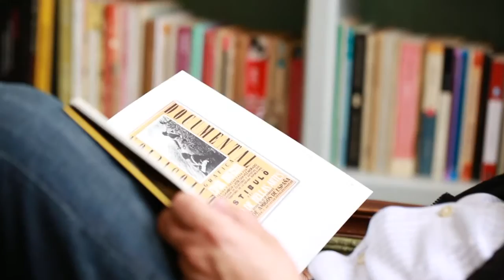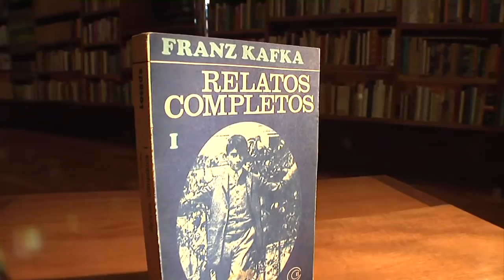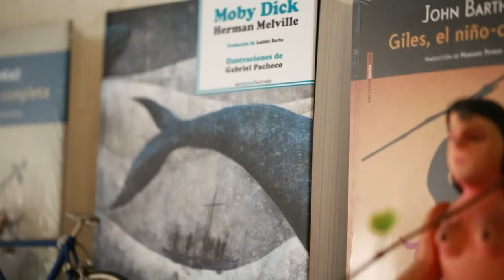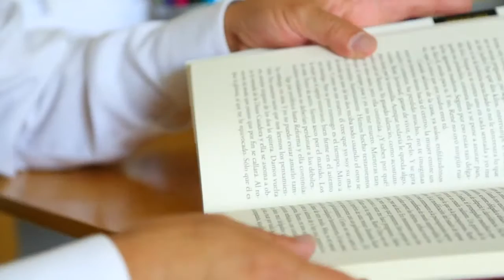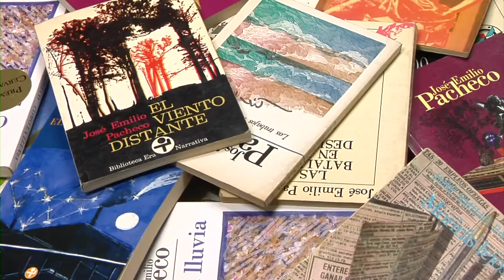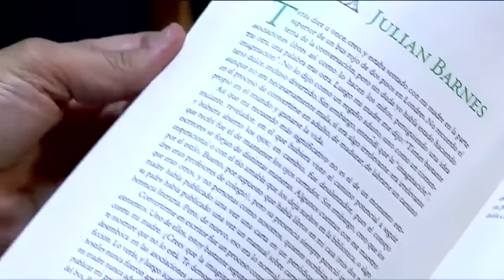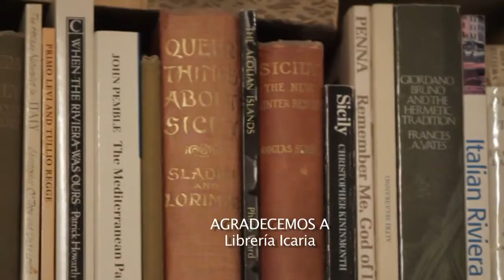La Escuela Mexicana de Escritores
Por medio de entrevistas y charlas informarles, Gabriel Díaz Rivera se adentra en la realidad mexicana que todos experimentamos diariamente pero que pocas veces indagamos a profundidad.